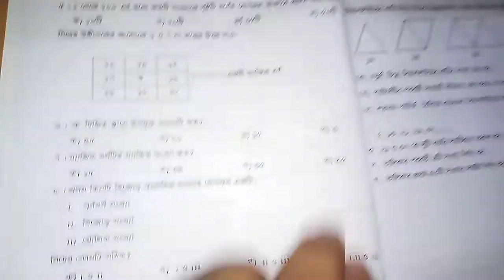Class 8 chapter 1 patern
CQ question for class 8
Md. Maruf Hussain
Headmaster
Global public school